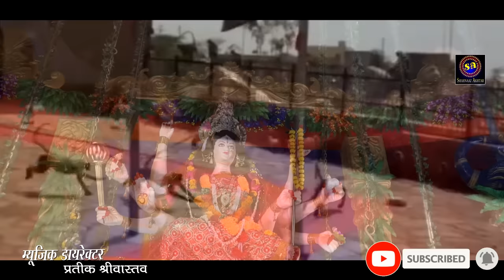2019 नवरात्रि विशेष || शेरा वाली के भुवन में || देवी जस || SHAHNAAZ AKHTAR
Shera Wali Ke Bhuvan Main Navratri Special Song Singer shahnaaz Akhtar

Song :- Sherawali Ke Bhuvan Main
Singer :- Shahnaaz Akhtar
Lyrics & Composition:- Shahnaaz Akhtar
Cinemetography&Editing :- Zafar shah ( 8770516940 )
Producer :- Shahnaaz Akhtar

Copyright Reserved Shahnaaz Akhtar.